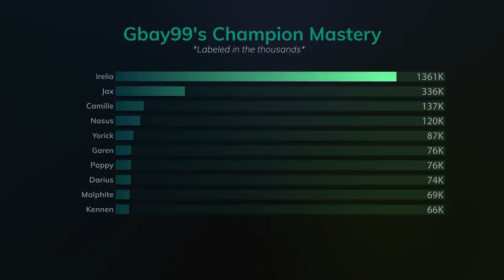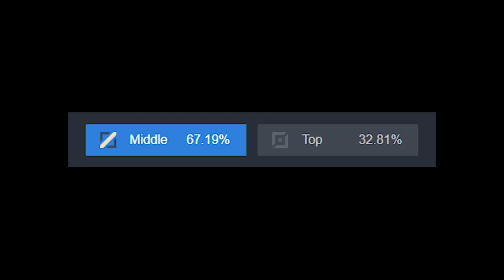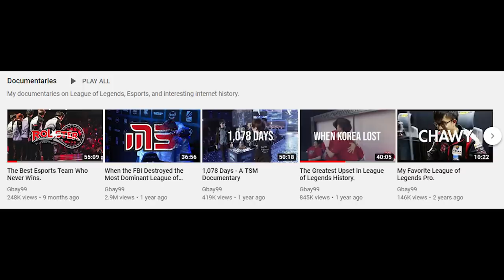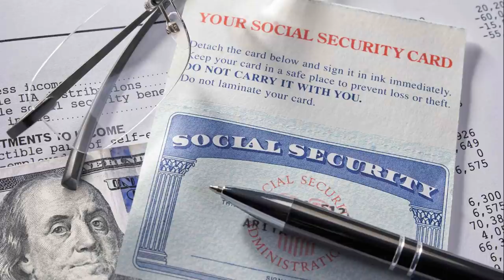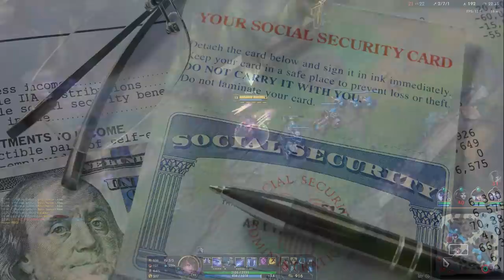I Asked the Best Top Laner in the World How to Play Irelia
I've been an Irelia one trick pony in League of Legends for as long as I can remember. Irelia got reworked recently, and as much as I loved it at first, I soon found myself struggling to figure out her new abilities. Riot likely wont ever revert the changes, so if I want to keep maining Irelia I had to learn her new kit. Out of options and desperate for some sort of resolution I knew what I had to do — so I booked a ticket to South Korea, the League of Legends capital of the world, in search of answers.